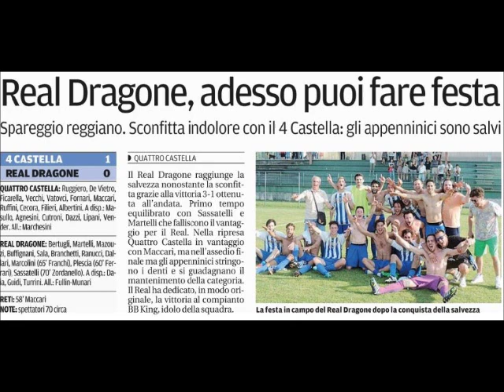Real Dragone: stagione 2014 2015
Il video-racconto della stagione 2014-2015 del Real Dragone. Prima stagione in Seconda Categoria e storica salvezza conquistata al playout!